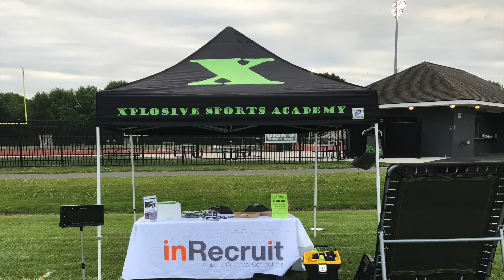2017 Moorestown Lacrosse Festival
Xplosive Sports Academy would like to thank the Moorestown Lacrosse club for allowing us to be a vendor at the 2017, Moorestown Lacrosse festival. Check out some of the highlights from the day!